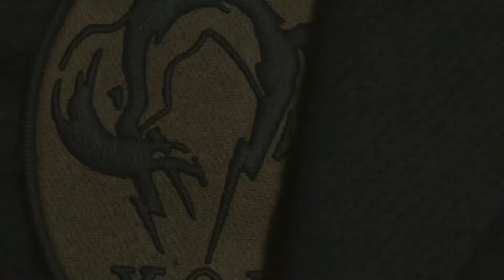Metal Gear Solid V: TPP Ep 7. Where do the Bees Sleep?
In which I just can't seem to get my timing down for anything.